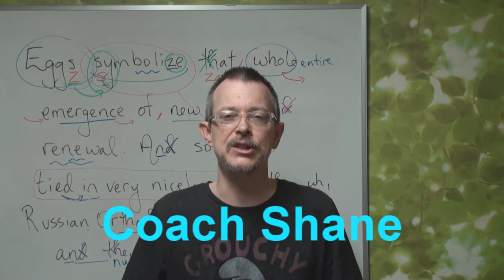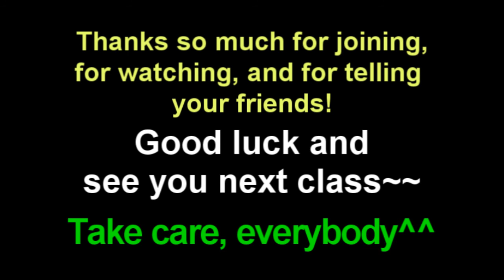DD231: Challenge & LINK: Daily Dictation & Listening Comprehension: Learn English!